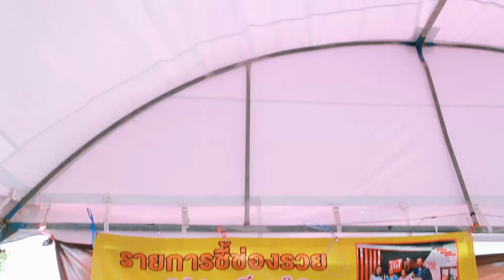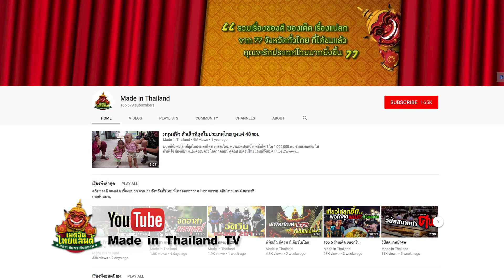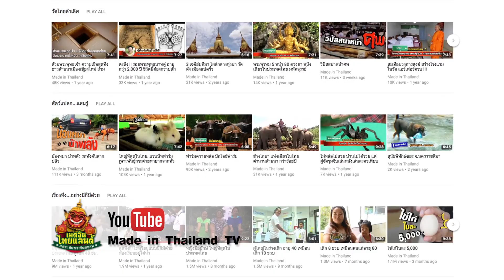ก๋วยเตี๋ยวผลไม้ สูตรแปลกใส่ผลไม้สดๆ อร่อยเด็ด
ร้านนันท์นภัส ก๋วยเตี๋ยวหมูน้ำตก ผลไม้รวมขายประจำที่ตลาดนัดสนามบินสุวรรณภูมิ เฉพาะวันอังคาร และ พฤหัส เท่านั้น
ติดตามความอร่อยได้ตามงานออกบูธต่างๆ ในกรุงเทพฯและปริมณฑล